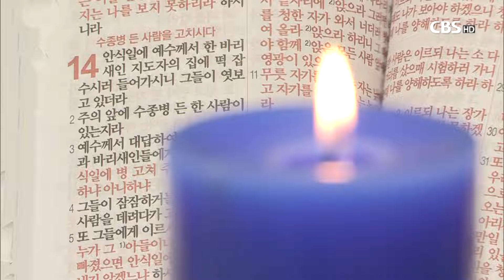[CBS 뉴스] 한국교회 교단장 신년사 키워드, '평화', '화합' 그리고 '십자가'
2020년 경자년 새해 한국교회 주요 교단장들의 신년사 키워드는 '평화'와 '화합'이 주를 이뤘다.

대한예수교장로회 통합총회 김태영 총회장은 신년사에서 “지금 일본과 중국이 애국심이라는 포장과 선동으로 우경화와 민족주의 길을 거침없이 가고 있고, 북한도 남북정상회담과 북미정상회담을 연이어 가졌음에도 군사적 대치와 강경 일변도로 나아가고 있다.”고 우려했다.

이어 김 총회장은 “미국도 자국의 이득을 우선시하는 정책으로 한,미동맹을 우려하는 소리가 들리는 가운데 우리 국민은 화합은 커녕 무서운 보수와 진보라는 프레임 전쟁을 치르고 있다.”고 걱정했다.

김태영 총회장은 “인류의 보편 가치인 평화와 화해의 이데올로기만이 우리 사회를 살맛 나게 하는데 이제 우리 교회부터라도 서로의 주장을 내려놓고 주님의 ‘서로 사랑하라’는 새 계명을 따르도록 하자”고 강조했다.

대한예수교장로회 합동총회 김종준 총회장은 한국전쟁 발발 70년을 맞는 올해 교회가 평화의 도구가 되자고 강조했다.

예장 합동 김종준 총회장은 “북한 문제와 더불어 주변국들의 패권 경쟁으로 새해를 맞은 한반도의 정세 또한 불안함에도 불구하고 안으로는 이념과 세대와 지역 갈등으로 몸살을 앓고 있다”고 진단했다.

그러면서 김종준 총회장은 “한국교회가 민족의 화해와 통일을 이루는 도구가 되며, 방향을 모르는 다음세대와 대립과 갈등으로 아파하는 우리의 이웃들에게 주님의 소망을 심어주는 해가 되도록 하자.”고 강조했다.

아울러 “모든 교회가 참 예배를 통해 죄와 악을 씻어내고, 보다 거룩하고, 시대의 아픔을 보듬는 성숙한 교회가 되도록 하자”고 말했다.

한국기독교장로회 육순종 총회장 역시 우리사회가 초갈등사회로 가고 있다고 우려했다.

기장 육순종 총회장은 “우리사회는 진보와 보수의 갈등뿐만아니라 지역, 성별, 계층, 세대간의 대립이 첨예하고, 교단 안에서조차 크고 작은 분쟁들이 끊이지 않고 있을뿐만아니라 교회 역시 너무 쉽게 갈등의 수렁속으로 빠져들고 있다.”고 말했다.

육순종 총회장은 “기장총회는 역사의 화살촉으로 이 땅의 정의, 평화, 생명을 위해 헌신한 자랑스런 역사를 가지고 있다.”며, “이제 우리의 부족함을 하나님 앞에 내어놓고 성령 안에서 하나 됨을 이루어 갈등하고 대립하는 세상을 품고 치유하는 큰 가슴으로 우뚝 서자”고 말했다.

또, “올해가 한국전쟁 발발 70년이 되는 해인만큼 새해를 평화의 기회로 삼아 우리 그리스도인들이 차갑게 식어버린 남북관계에 따뜻한 평화의 기운을 전하는 그리스도의 편지가 되자.”고 당부했다.

기독교대한성결교회 류정호 총회장은 올해 탈북자 교회 건립과 한국교회 연합을 위해 힘써 나갈 뜻을 밝혔다.

류정호 총회장은 “국내에 거주하는 탈북자는 3만 3천 명을 넘어섰지만 탈북자교회는 전국에 약 25개에 불과하다.”면서 “탈북자에 대한 인식을 개선하고 이들을 지원하기 위한 탈북자교회 설립을 추진하겠다.”고 밝혔다.

한국교회총연합 공동대표회장이기도 한 류정호 총회장은 “한국교회 연합을 위해 연합기관들과의 완전한 통합을 이룰수 있도록 노력하겠다.”며, “우리 교단이 언제나 교회 연합에 있어 중재자의 역할을 감당해왔던 것처럼 연합 사업이 잘 이뤄질 수 있도록 조정하고 화해하는 역할을 잘 감당하겠다.”고 밝혔다.

대한예수교장로회 백석총회 장종현 총회장은 한국교회가 분열을 멈추고, 우리 사회 갈등해소에 앞장서야 한다고 강조했다.

장종현 총회장은 "분열은 결국 돈과 명예, 이기심과 같은 기득권으로 시작되기 때문에 내가 가진 것을 먼저 내려놓으면 하나가 될 수 있다"며, "모두들 나만 옳다고 말하는 시대에 그리스도인들이 먼저 자기 십자가를 지고 나아가는 2020년이 되길 기원한다"고 말했다.

기독교대한하나님의성회 이영훈 대표총회장은 "예측하기 어려운 미래에 대처하는 길은 성경의 진리로 돌아가는 것 밖에 없다"며, "교회가 하나님의 공의를 실천하고 예수님의 십자가 사랑을 전해야 한다"고 강조했다.